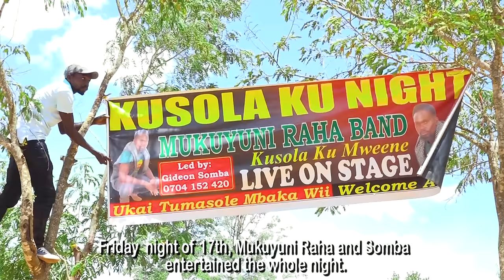ASANTE KWA MWALIKO - ZIPPORAH ERIC (OFFICIAL 4K VIDEO)